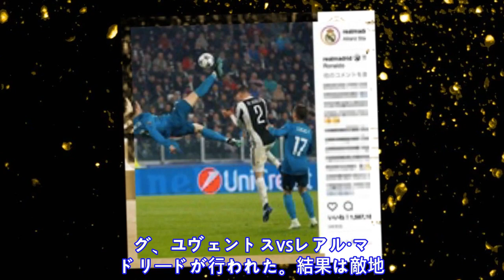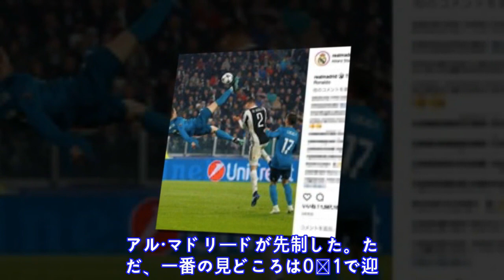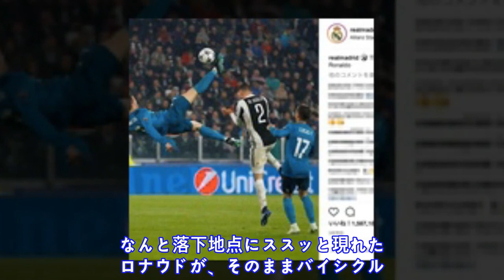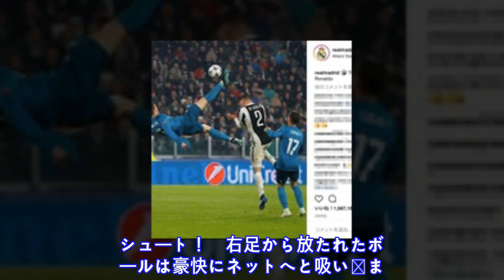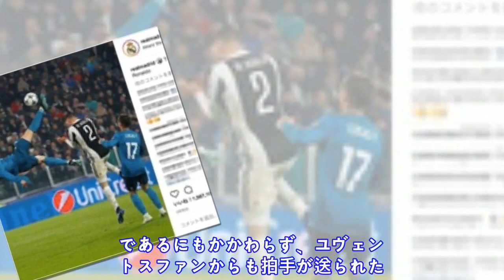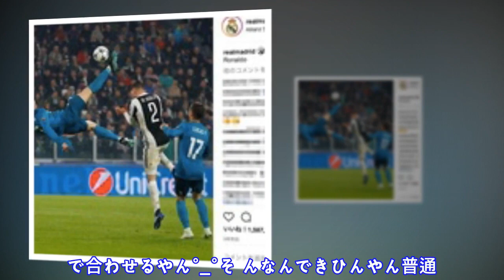【美技】クリスティアーノ・ロナウドの芸術的バイシクルシュートが何度見てもヤバい......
2 0 1 8 年 4 月 3 日 、 U E F A チ ャ ン ピ オ ン ズ リ ー グ の 準 々 決 勝 フ ァ ー ス ト レ グ 、 ユ ヴ ェ ン ト ス   v s   レ ア ル ・ マ ド リ ー ド が 行 わ れ た 。 結 果 は 敵 地 で レ ア ル ・ マ ド リ ー ド が 0 − 3 で 快 勝 。 第 2 戦 に 向 け て 大 き な ア ド バ ン テ ー ジ を 得 た 。